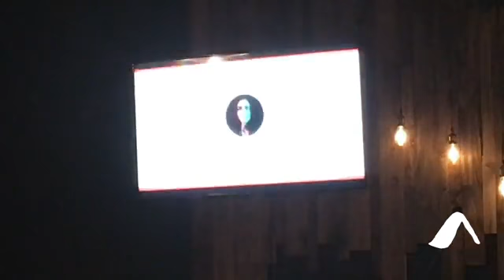Estoy orando y mi teléfono sigue zumbando / Pastor Cristian Beker